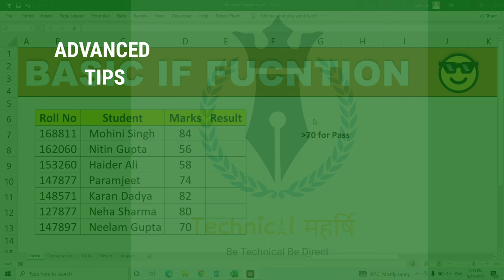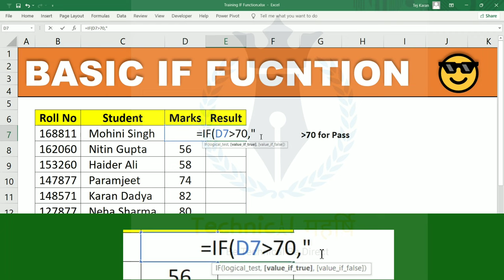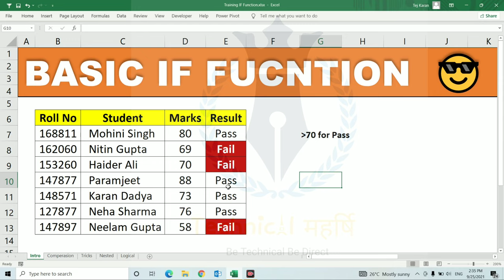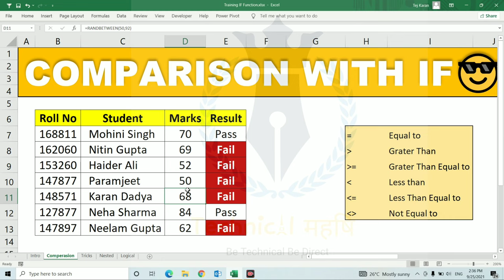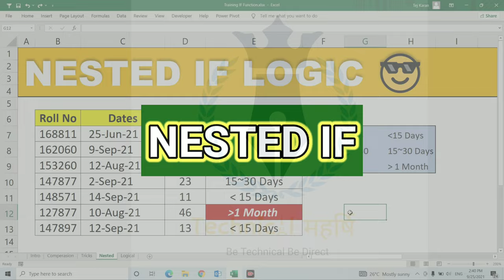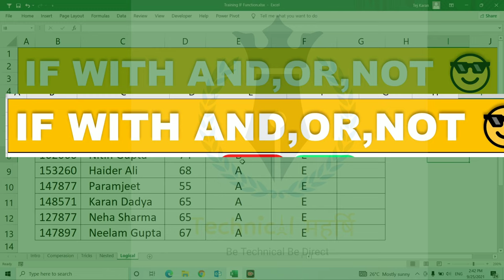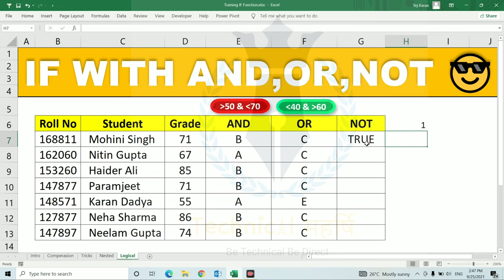Excel IF Formula | 5 Minute में सीखो | IF, AND, OR, NOT function | Details With Examples (हिंदी)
►Excel IF Formula | 5 Minute में सीखो | Details With Examples (हिंदी)  | Excel for Beginners

aaj k is video mei hum janege Excel k IF function ke bare mei, if formula ko logic gate se combine kr ke if + and , if + or bhi sikhenge. is video mei nestedif or not formulas bhi sikhne wale hai. video bahut hi useful hai aaiye sikhte hai

not function
excel formula if function multiple condition
if formula in excel with multiple condition

how to use if, and , or function in excel
how to use the if function in excel
excel if formula
excel if formula explain in brief
if formula
if with and formula in excel
if with or formula in excel
or formula in excel
and formula in excel
not function in excel
if formula in excel in hindi
if function
ms excel hindi
if function ms excel
nested if function
multiple if functions
if function excel
nested if function excel
multiple if function excel
excel if formula
if formula in excel with multiple conditions in hindi
if function in ms excel
if formula in ms excel
excel tutorials in hindi,
excel lectures in hindi
excel in hindi
neeraj arora,ca neeraj arora
deepak eduworld
my big guide
chandoo

🔴VIDEO RELETED HASTAGS:-

TECHNICAL MAHARISHI
(KARAN DADYA)

Following functions are being covered in this video:

If a function is all about either this or that based on a certain condition. If we toss a coin and I choose heads, then I'll say if heads come I’ll win else I’ll lose, this is an if condition. @Karandadya1